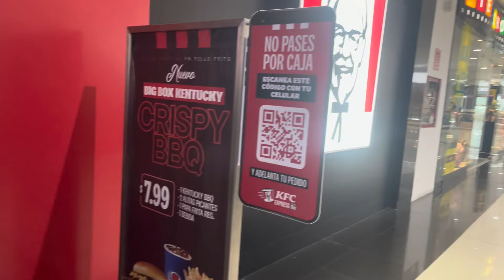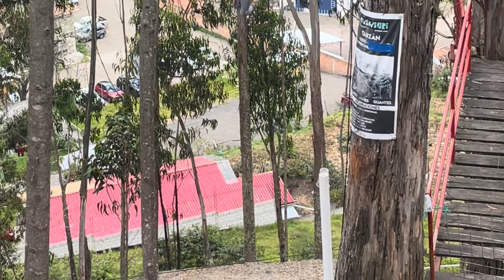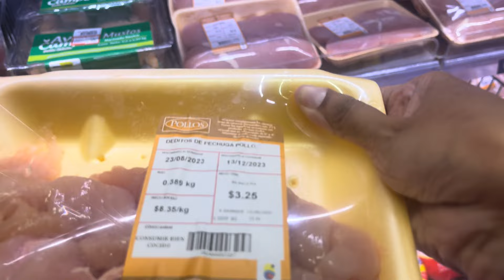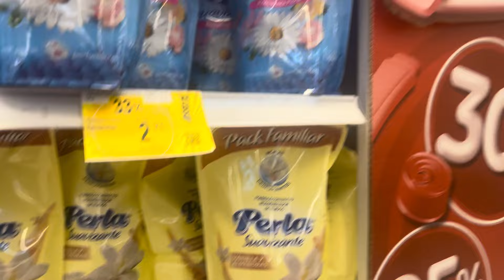mi primer día en cuenca ❤️ fuimos al mirador de turi ❤️ no está mucho frío